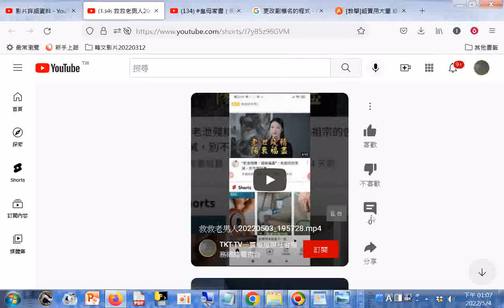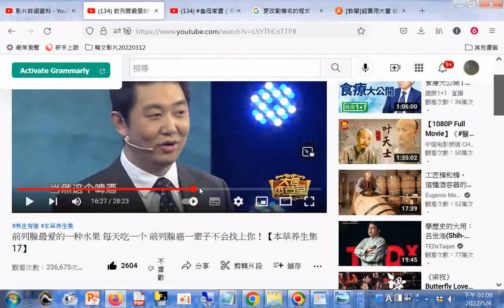高手醫師教我怎麼愛妻子 中醫師很帥2022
正確夫妻生活的頻率是多少_口訣3927_4936_5945(三十多歲的人二十天最多行房七次，四十多歲的人三十天最多行房六次，五十多歲的人四十天最多行房五次)平均3、5、8天才一次(太多次會充血發炎. 間隔太久則有前列腺液阻流的問題)
(同一天第二次起射出來的都是攝護腺液)(男人結紮後的性生活射出來的都是攝護腺液，而且六十歲起斷淫慾，禁止男女行房事)(參考孫思邈(保生大帝)的主張)